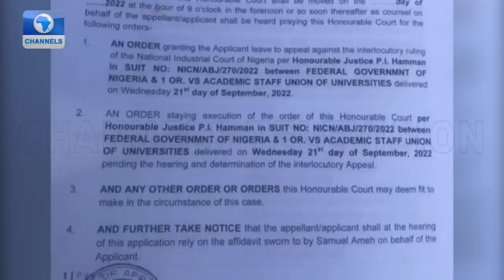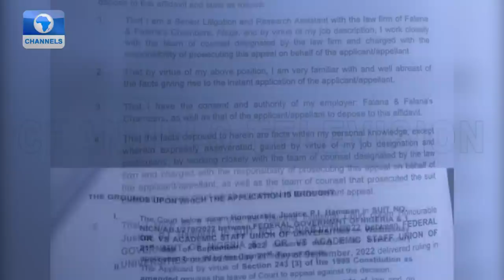FG Has Tolerated ASUU For Too Long - Sen. Ita Enang